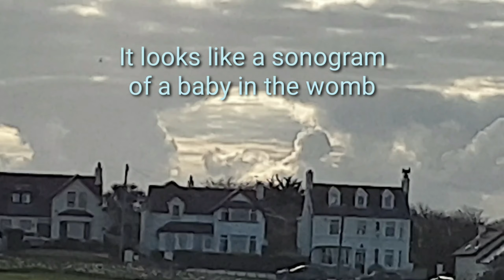*Anomalies All Around*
Sitting on a harbour wall for a while filming the sky.  It doesn't matter where you are in the world, it's happening above us all.  Look up.